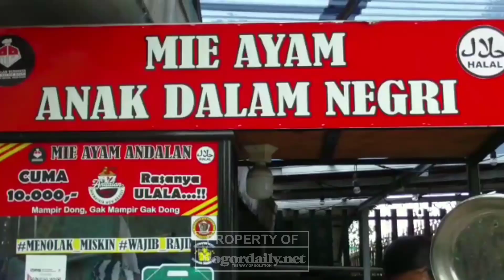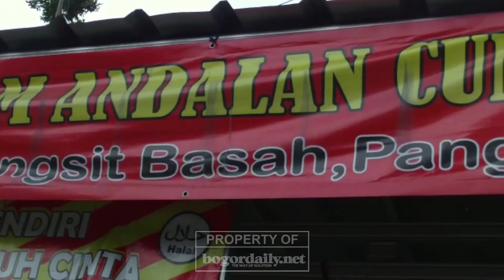WARGA BOGOR WAJIB COBAIN MIE AYAM ANDALAN ULALAAA!!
Kabar gembira, kembali hadir bagi para pecinta kuliner di Kota Bogor khususnya yang suka makan mie ayam. Mie Ayam Andalan, kembali suguhkan hidangan mie ayam yang kaya akan rempah-rempahnya.

Berbeda dari mie ayam lainnya, produk asli dengan resep perpaduan rempah-rempah yang diracik oleh sang owner, Mie Ayam Andalam menawakan promo menarik yakni jika makan ditempat kemudian tidak habis sampai setengah porsi, pelanggan tidak perlu bayar alias gratis.